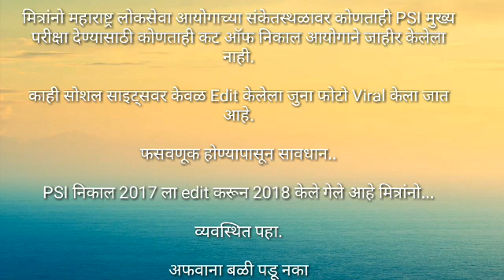mpsc psi निकालाबद्दल महत्वाची सूचना